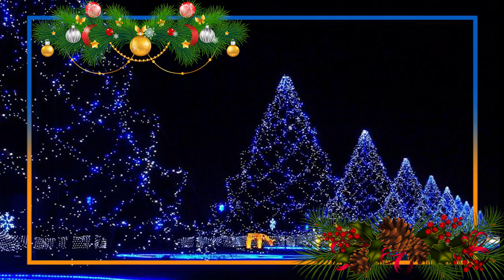Villancico La Nanita Nana - Instrumental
Interprete: Daluyar Orozco